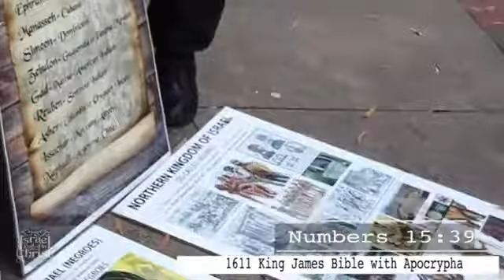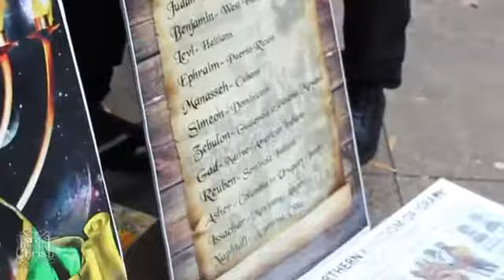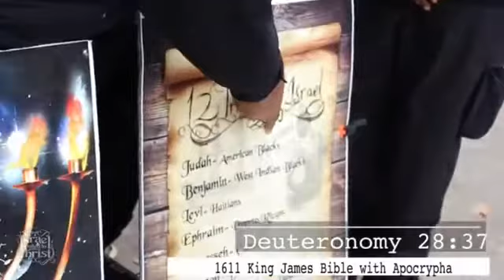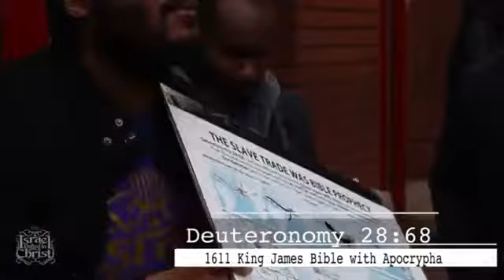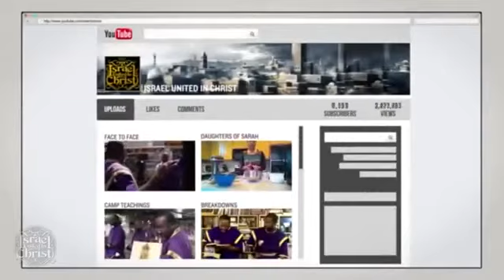The Israelites: Avoid Foolish Questions From Crazy Black Men!!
Listen in and watch us live at GIVEMEYOMUSIC.COM every Sunday from 10AM- 12NOON or download the NURADIO app on your smartphone to watch and listen in LIVE!

School Address:
5134 Old National Hwy Suite G
Atlanta, Ga. 30349
United States